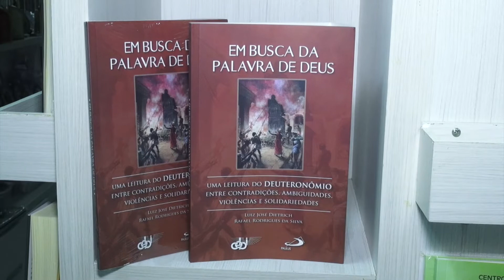Livro - Em busca da Palavra de Deus- Dica da Fé (06.09.2020)